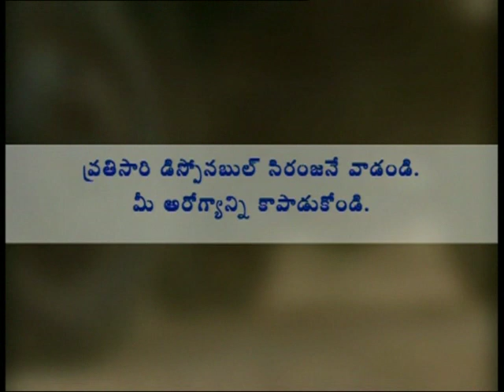Syrenge.wmv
This ad film made for APSACS on using new syringe to prevent hiv. Total creative Team from Provfx.
Company:3star Electronics